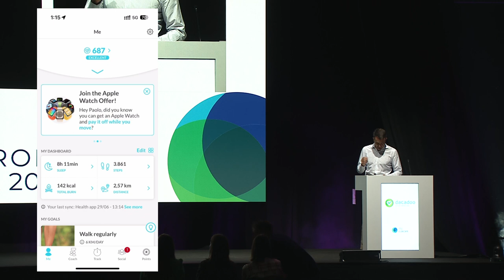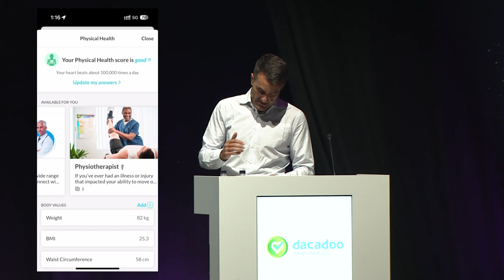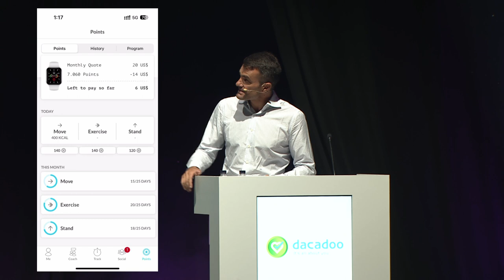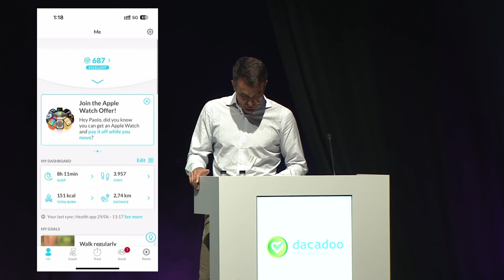Show & Tell - dacadoo - ITC DIA Europe 2023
Check out our upcoming event ITC DIA Europe Munich taking place on 22 and 23 November, 2023

Want to partner with us and have your own presentation live on our YouTube channel or DIA TV then go to this